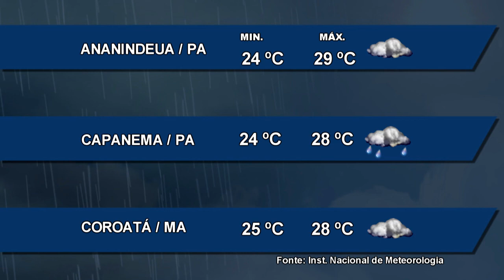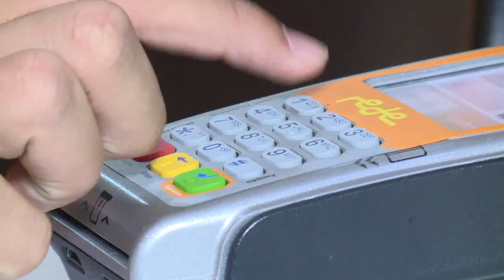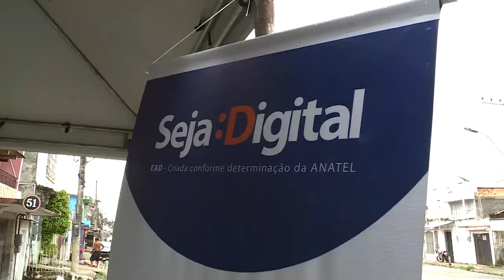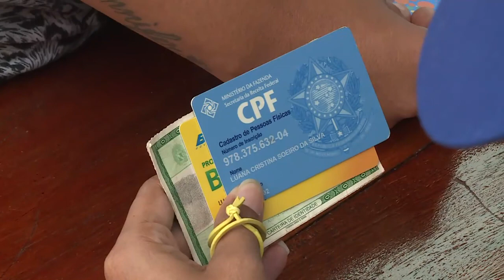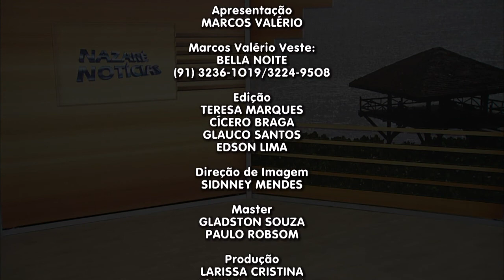Nazaré Notícias - 12/03/2018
Veja nesta edição:

- A proliferação de Caramujos Africanos nos centros urbanos preocupa a população;

- Dirigir alcoolizado faz aumentar o número de acidentes de trânsito;

- Em Santarém estão abertas as inscrições para cursinho popular;

- Bairros e escolas terão kits gratuitos para sintonizar TV Digital;

- Os cuidados com crianças em piscinas;

- Pilates na terceira idade, grande aliado para o envelhecimento saudável;

- E na entrevista de hoje vamos falar sobre a "Febre Amarela".